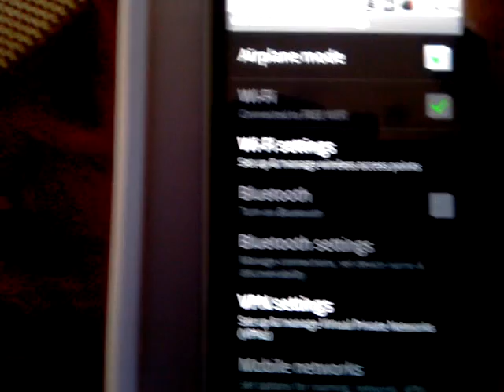HTC Desire Z (T-mobile G2)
HTC Desire Z (T-mobile G2) not asking for the UNLOCK Code)